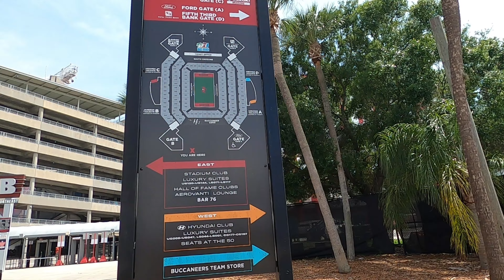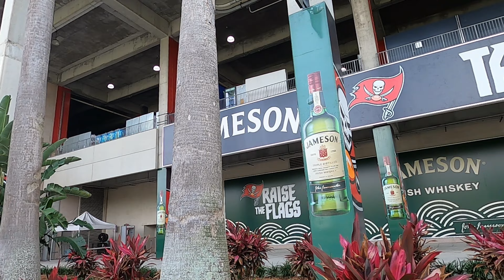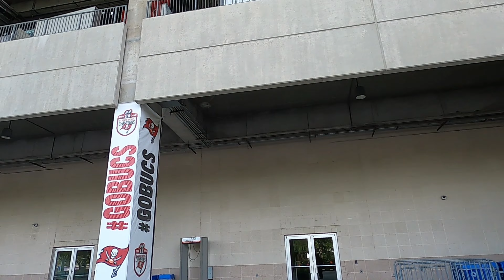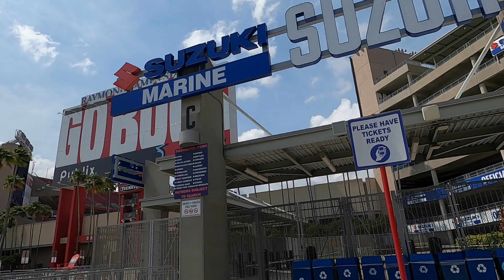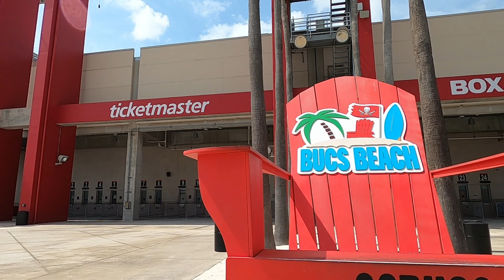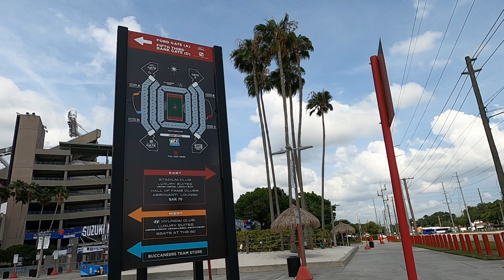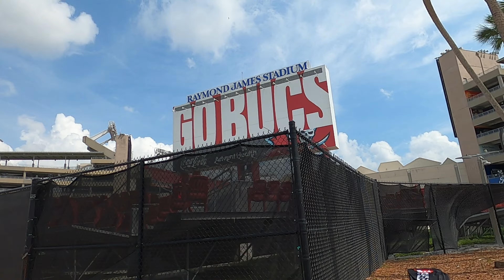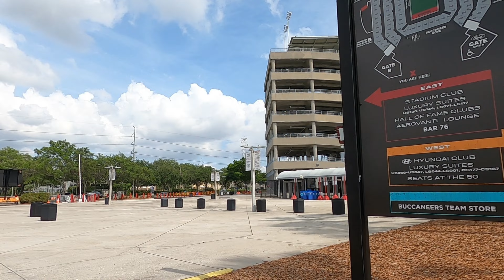🏟️Raymond James Stadium - Home of Buccaneers, Tampa Bay, FL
RAYMOND JAMES STADIUM FIRST BROKE GROUND IN 1996. THE 65,000-SEAT STADIUM (EXPANDABLE TO 75,000) HOSTED IT’S FIRST GAME ON SEPTEMBER 20, 1998, WHEN THE TAMPA BAY BUCCANEERS HOSTED THE CHICAGO BEARS.

RAYMOND JAMES STADIUM IS HOME TO THE TAMPA BAY BUCCANEERS, UNIVERSITY OF SOUTH FLORIDA BULLS FOOTBALL, RELIAQUEST BOWL, MONSTER JAM, AND GASPARILLA BOWL. THE STADIUM HAS HOSTED THE INTERNATIONAL INDIAN FILM ACADEMY AWARDS (IIFA), SUPER BOWL XXXV AND SUPER BOWL XLIII AS WELL AS MANY SUPERSTAR CONCERTS SUCH AS KENNY CHESNEY, U2, BEYONCE, ONE DIRECTION, ED SHEERAN AND TAYLOR SWIFT. RAYMOND JAMES STADIUM HOSTED THE 2017 COLLEGE FOOTBALL PLAYOFF NATIONAL CHAMPIONSHIP, WHICH MARKED THE FIRST TIME THIS EVENT HAD BEEN HOSTED IN THE SOUTHEAST UNITED STATES. RAYMOND JAMES STADIUM ALSO HOSTED THE HISTORIC SUPER BOWL LV AND WRESTLEMANIA 37.

MEMBERS OF THE NFL PLAYERS ASSOCIATION HAVE CONSISTENTLY RATED RAYMOND JAMES STADIUM’S FIELD AS THE BEST IN THE LEAGUE AND LEAGUE INSIDERS REFER TO THE STADIUM AS THE “CROWN JEWEL” OF THE NFL.